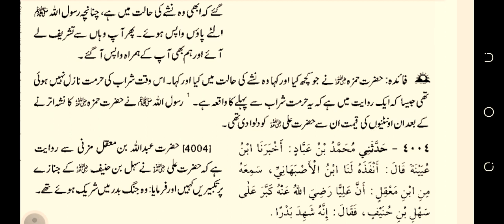sahih bukhari hadees number 4003